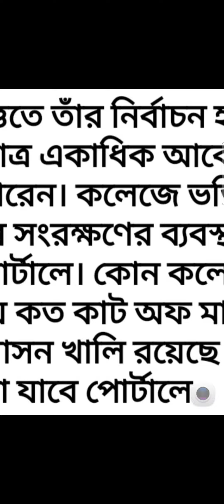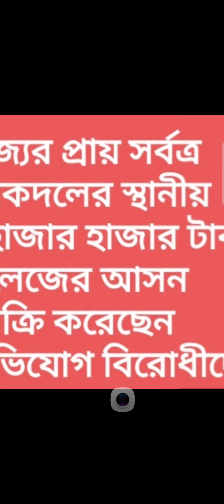WB এ কলেজে ভর্তির নতুন নিয়ম